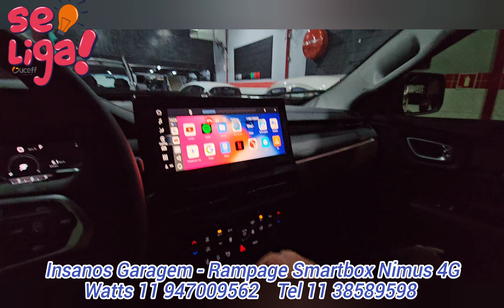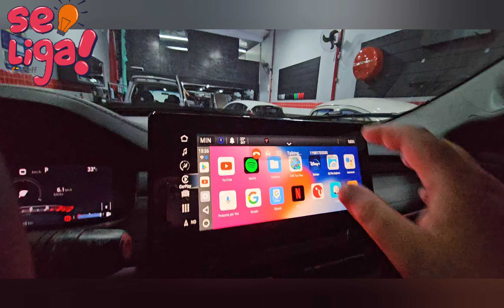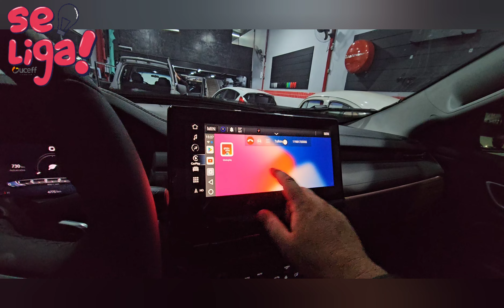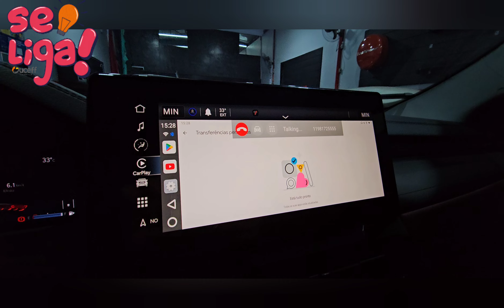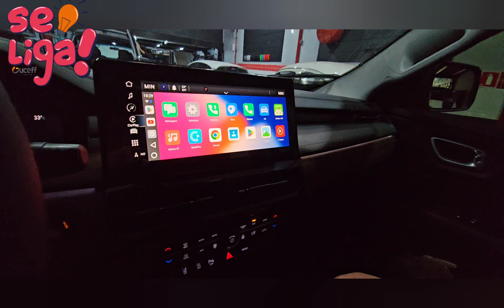Dodge Rampage Smartbox Nimus 4/64, Carplay e Android Auto, 4G, Netflix, Spotify, YouTube, Bluetooth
Dodge Rampage Smartbox Nimus 4/64, Sistema Android,  Apple Carplay e Android Auto sem fio, 4G, Netflix, Spotify, YouTube, Bluetooth, Waze, Maps